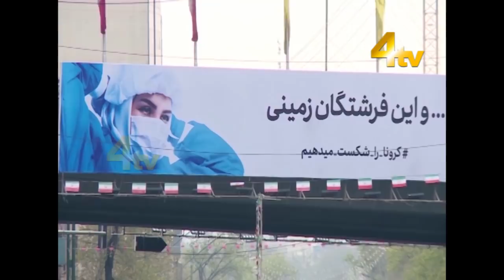Duniya Bhar Se 4 May 2020 | UK surpassed Italy as the country with highest COVID19 deaths in Europe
There was good news and bad news for Britons on Friday in the statistical barometers of the pandemic, which experts say have become an understandable but misplaced fixation in the country.

The US government was slow to understand how fast coronavirus was spreading from Europe, which accelerated outbreaks across the country, said Dr Anne Schuchat, the number-two official at the US Centers for Disease Control and Prevention.

The World Health Organization has reiterated that the coronavirus is believed to be "natural in origin", responding to a claim by US President Donald Trump that he had seen evidence that indicated the virus emerged from a virology institute in Wuhan, China.